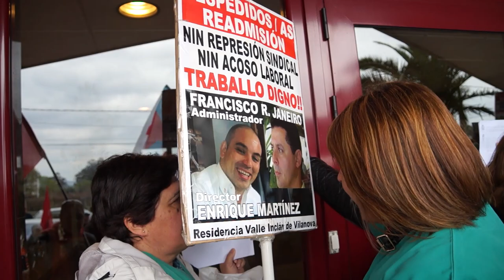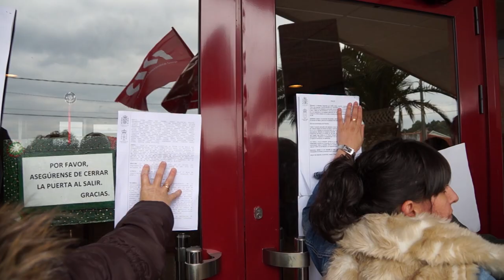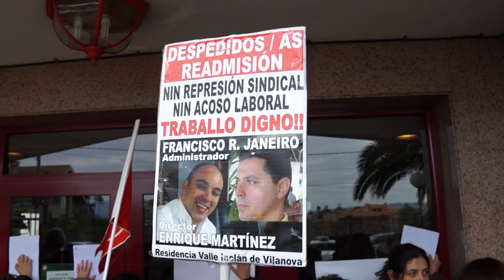Xerente enfróntase ás 22 despedidas do Valle Inclán (Vilanova, 18/3/14)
O propietario da residencia de maiores Valle Inclán de Vilanova de Arousa respondeu hoxe con insultos e ameazas ás traballadoras/es que reclamaban a súa readmisión ao contar con sentenzas favorábeis. Delegados/as da CIG concentráronse ás portas da empresa para solidarizarse coas afectadas/os e reclamar o mantemento dos postos de traballo.